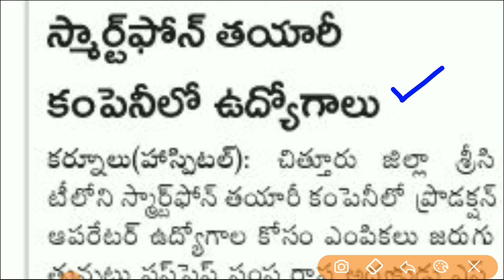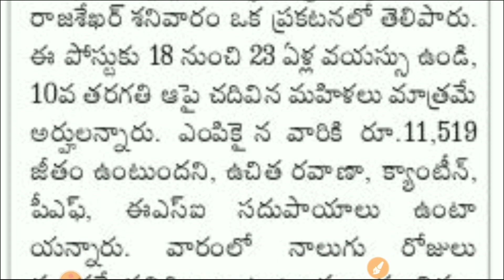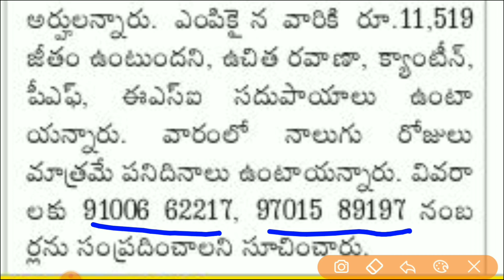AP లో ఉన్న స్మార్ట్ ఫోన్స్ తయారీ కంపెనీ లో ఉద్యోగాలు | Smart phones manufacturing jobs recruitment